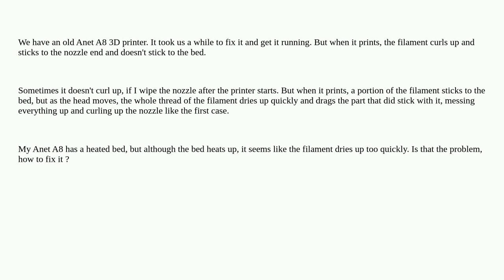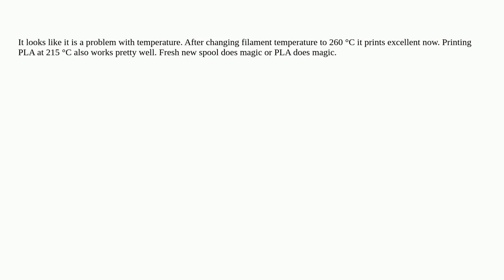3dprinting: Filament curls up in the nozzle and doesn't stick to the bed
Filament curls up in the nozzle and doesn't stick to the bed

A special thanks goes out to the awesome community

  adhesion anet-a8 troubleshooting